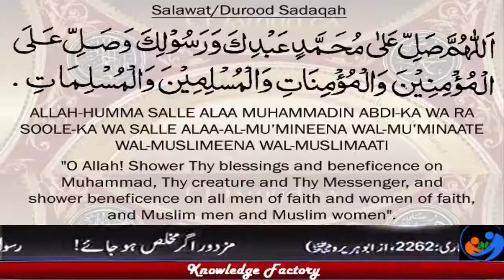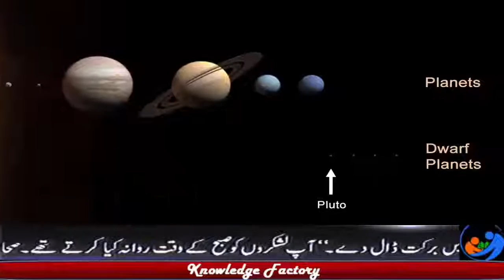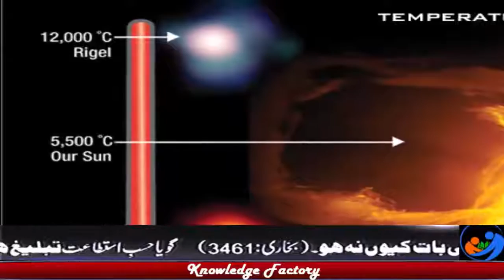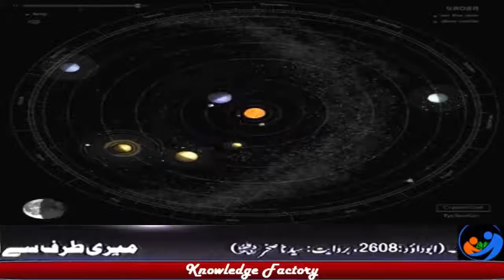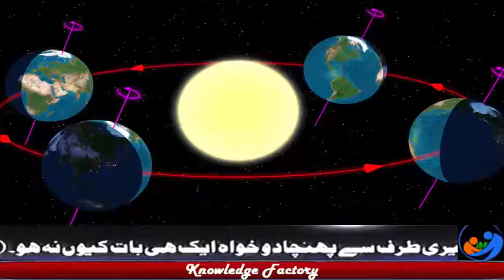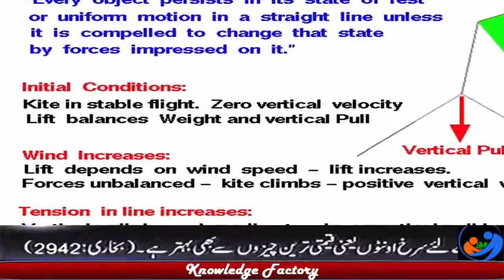Unknown Facts about Sun سورج کے متعلق عجیب و غریب حقائق Interesting information About Sun